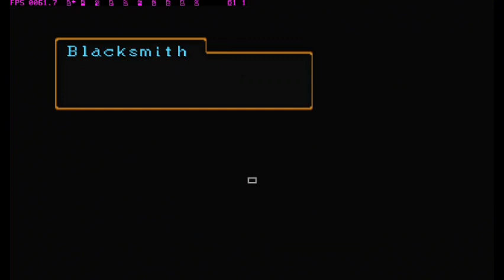SUIKODEN II | GAMEPLAY | PART 29 | Meeting Vampire and Running away 😶‍🌫️🗿👺🦇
00:00 Intro
00:13 Preparation continue story and Recruit Raura
08:40 Meeting Mayor Gustav and Briefing
18:00 Meeting Neclord at Tinto City
22:00 Meeting Jess at Tinto City
28:30 Talk to Nanami and Try running away from responsibility
31:45 Leave Blinking Mirror and Running away with Nanami
35:00 Arrive at Crom Village and running away again xD
39:10 Running away from Vampire in Crom Village
41:20 Arrive at Tigermouth Village and running away xD
46:10 Meeting Georg for the first time (Cool guy)
48:00 Continue Running away
49:45 Meeting Shu (slap by Shu) and Ridley got killed while searching us
51:30 Stop running away and get back continue story
54:30 Back at Crom Village meeting Viktor (Blinking Mirror)
56:30 Koyu and Marlowe Plan to rescue
58:00 Meeting Sierra for first time and getting ready to continue story
01:03:04 Outro